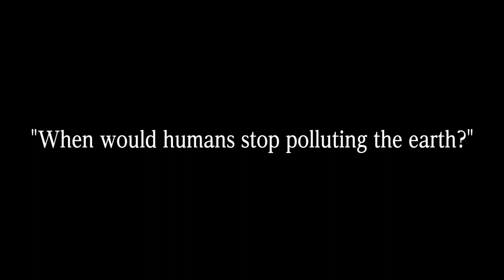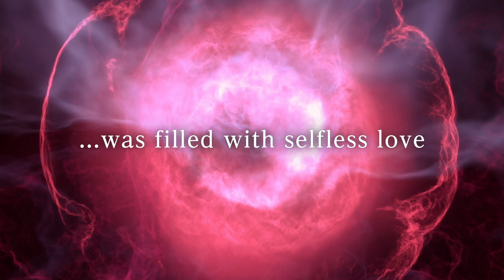Film "SOSEI II : Revival II" trailer_2'25"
How long will human beings pollute the earth? Microplastic, radiation... The final solution to the ever-worsening global environment!
What does it mean to unite the Earth environment with people’s conscious minds?

【STORY】
Eight years have passed since the Fukushima Daiichi nuclear power plant disaster in March 2011. The media and government agencies act like silent observers as if the radiation problem has ended. Unfortunately, contamination continues, and issues regarding the disposal of soil consisting of radioactive material are yet to be resolved.

There are people behind the scenes who are tackling these issues and achieving tangible results that may solve the problems at hand. One attempt is volunteer work of spraying Effective Microorganisms (EM). The Institute of Radiobiology of the National Academy of Sciences of Belarus, located in a country affected by the Chernobyl Nuclear Power Plant disaster, proved that microorganisms eliminate radiation.

We live in a time when Earth’s ecosystem is losing its balance, and it is imperative that humanity revives this planet beyond our self-interest. This film offers a solution that provides hope to countless people. It also scientifically indicates the relationship between the environment and our conscious minds and sheds light on how Earth’s atmosphere is related to an individual’s consciousness and daily living habits.

【Cast】Teruo Higa, Matsunori Nara, Kim Young Kyu, Alexander N. Nikitin, Natallia I. Tsimokhina

【Drama part】 Koyo Mae Shigeyuki Nakamurada, Shoichi Asano

【Film director：Tetsu Shiratori】
Film director, actor, voice actor, also known as Earth Vision Creator
A great evangelist who uses the medium of film to show how humanity can be led to a future with brighter possibilities.

His third documentary film, “INORI : Prayer~Conversation with Something Great~”(2012), has gained an international reputation, and broken records nationally by being in theaters for more than 3 years, the longest screening period in history.

In his latest film Revival, he confronts the problem of the radioactive pollution that most people prefer not to see and seeks for the solution to create a hopeful future for all beings on earth.

Filmography :  Stone age (2005),  Soul education (2008), The Age of Fasting~Eating light with love and mercy~ (2010),  INORI : Prayer ~Conversation with Something Great~ (2012), Sosei : Revival (2015),  The Readings~A key to spiritual enligntenment~ (2018), Sosei2 : Revival~Love and Microorganisms~ (2019)